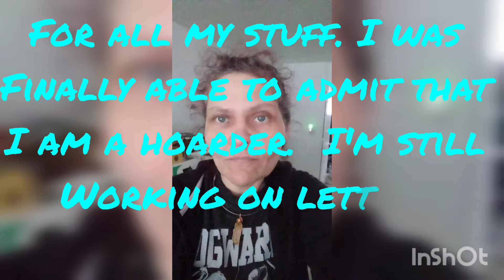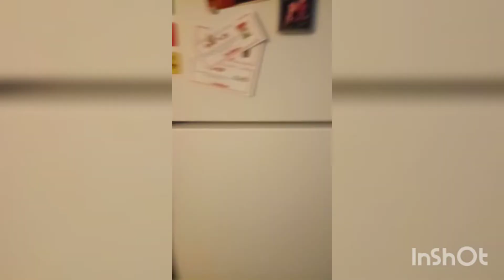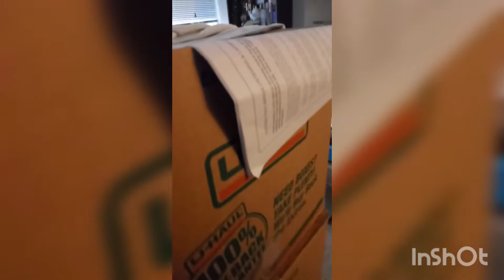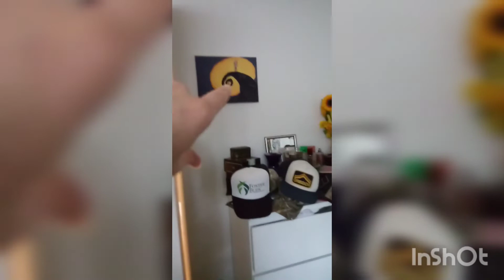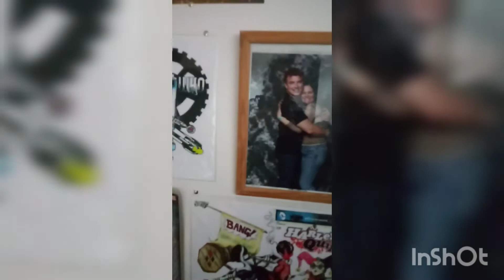Yes, I am a hoarder | Apartment Tour Portland OR | Coming Clean about my dirty little secret | 2019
This is the day I finally admitted that I am a hoarder.
This video was filmed in December of 2019.
This was my apartment in Portland Oregon,  in Nob Hill. We moved out of Portland in 2020 and moved out of Oregon in 2021.